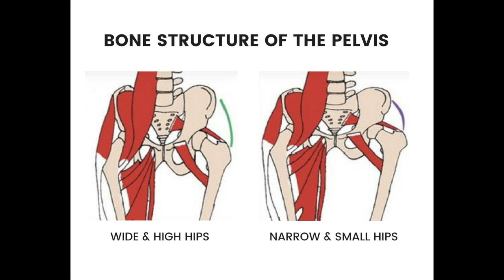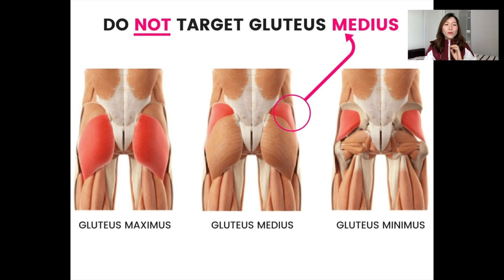🍑 CHỮA MÔNG HÓP, TẠO MÔNG CĂNG TRÒN - đừng tập sai khiến mông lép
Dịch vụ và sản phẩm:
💥 Giảm cân sau sinh 499k (10 bài & ebook hướng dẫn menu tips)
📌 Các dịch vụ mình cung cấp khác (Giảm Cân Tăng Chiều Cao, Lối sống năng suất và lành mạnh)
✨Mạng xã hội và kết nối: